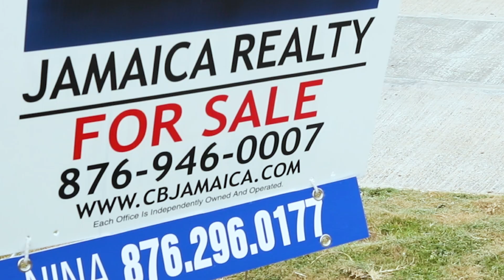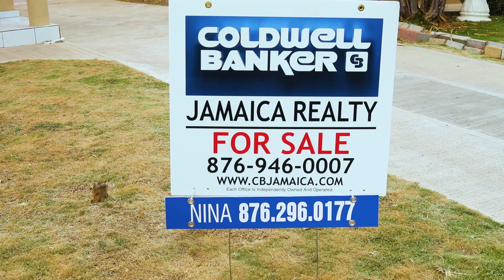Get A Gateway Pardna Plan | So You Never Have To Worry Like Jenny!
Starring Camille Davis as Jenny 👩🏾, a young single mom in Mobay , struggling to manage her bills as back to school time comes around. Will she make it? 🤔 See what happens next in this Gateway-produced short film…

Tell us what you think about this story. Do you know someone who can relate to this?

Gateway’s Pardna Plan puts the power in your hand! You get to decide how often you want to save and when you get back your draw! Save from 12 to 48 weeks with as little as $500 per hand. At the end of the period, you also get a bonus on your final draw guaranteed! Visit one of our branches in Montego Bay (Church Street, Sam Sharpe Square) or Lucea to start saving today!